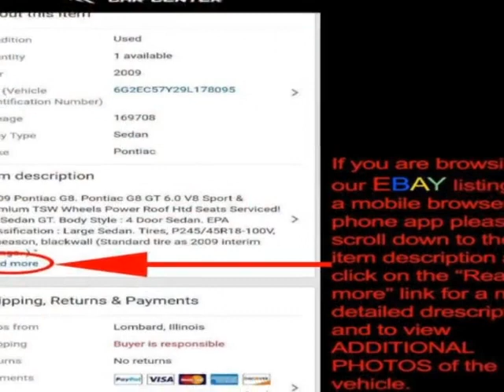2006 Honda Element EX - Just serviced! SUV - Lombard, IL